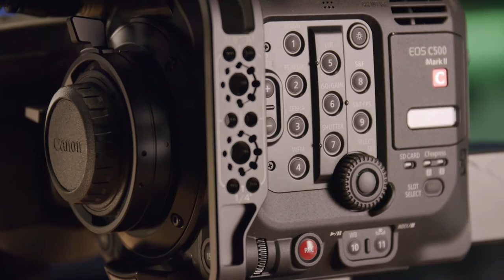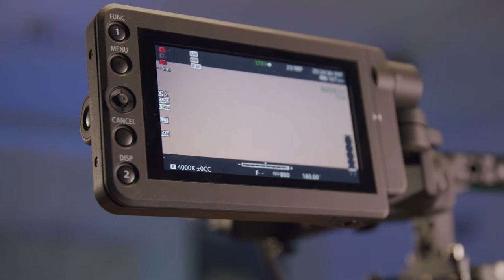Shop Talk EP 2 - Canon C500 Mark ii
Shop Talk is produced by NWCC, Strange Trails Productions and SRT Stories
Edited by Delilah Gregory of Belief Agency

"Ain't Got No Money Honey" Cast and Crew

CAST:
Daisy: Taigé Lauren
Vance: Phillip Keiman
Tom: Lowell Deo
Martin: Ben Leiataua
Background: Aaron Focus Switzer
Background: Cameron Price

CREW:
Writer: Alex Farias
Director: Alex Farias
DP: Domenic Barbero
Executive Producer: Devon Hubner, Domenic Barbero
Producer: Sam Tilford, Alex Farias, Devon Hubner, Domenic Barbero
1st AD: Paul Dahlke
Editor | DIT: F. David Robbins
Production Designer: Lela Wulsin
Cam-Op: Judson Felder
1st AC/Steady: Billy Nicholson
2nd AC: Casey Grosso
Gaffer: Michael Bergstrom
1st Grip: Derek Johnson
2nd Grip: Jamie Nadel
Sound: Michael Kleven
Boom-Op: Jacob Elliett
Scripty: Ella Anderson
BTS Videographer: Alexander Bosco
PA: Calvin Swain
Color: T.K. Johnson
Composer: Daniel Salka
Re-recording Mixer/Sound Designer: Lamps Lampadinha

Original Song "Ain't Got No Money Honey" by
Taige Lauren
Drew Langer
Alex Farias

Special Thanks
Nickerson Street Saloon
Salehs Delicatessen